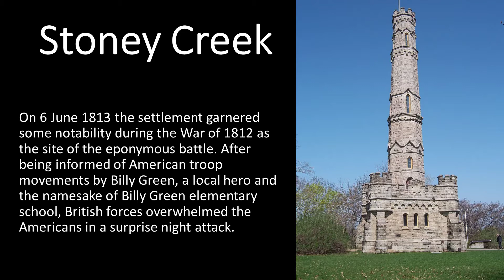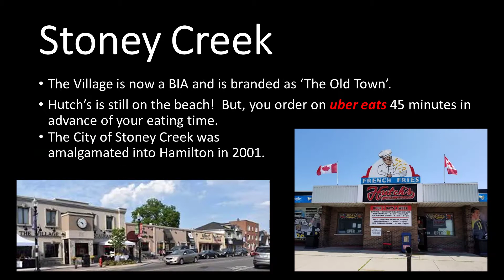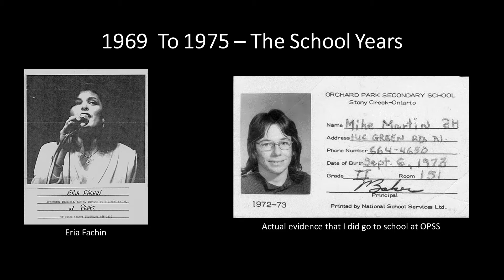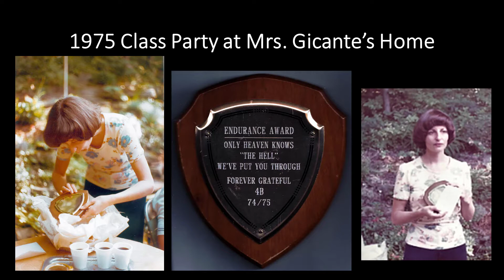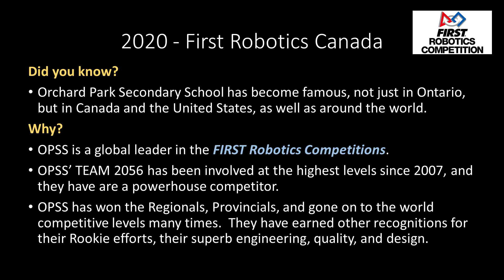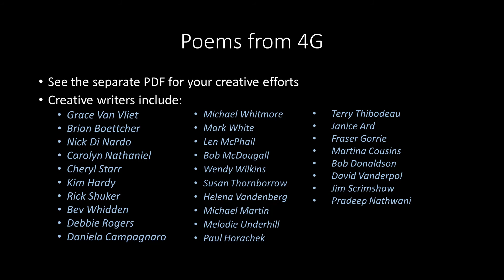OPSS Video Call Story v1.0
This is a commemorative video to celebrate our grade 12 homeroom (4B) at Orchard Park Secondary School in Stoney Creek, Ontario, Canada.